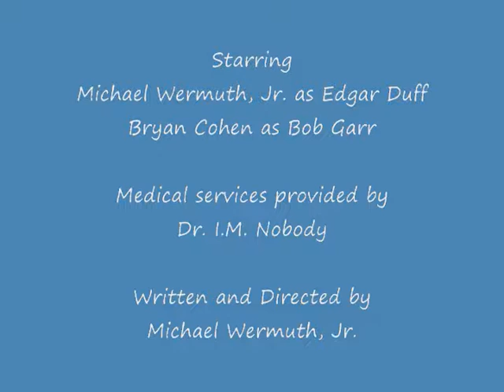The Quiet Game Championship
It's an interview with Bob Garr, competing against Horatio Leghorn in a round of The Quiet Game. What does he have to say? Who will win?